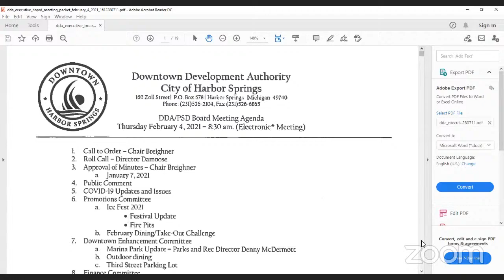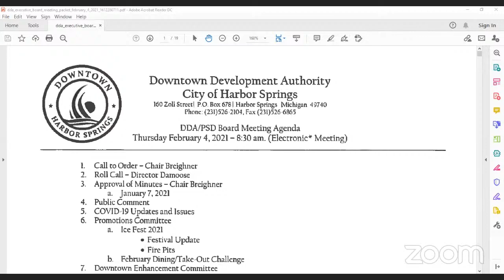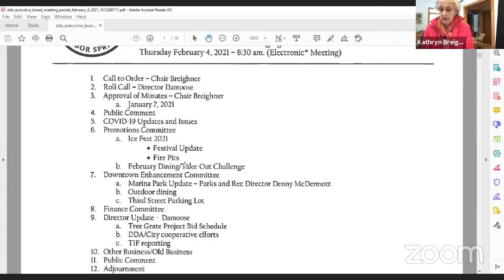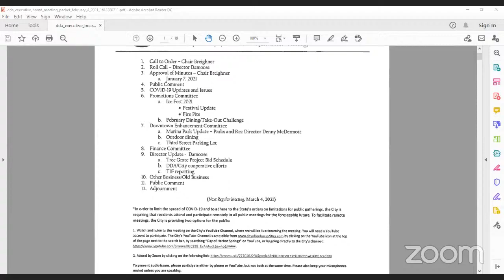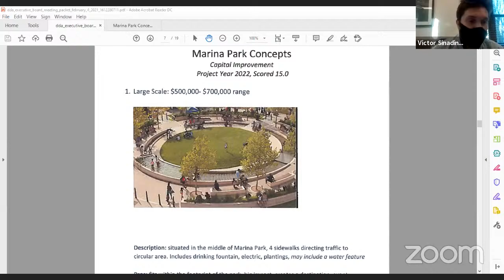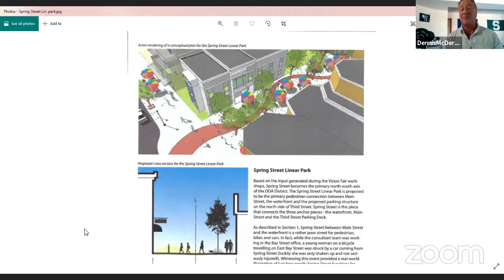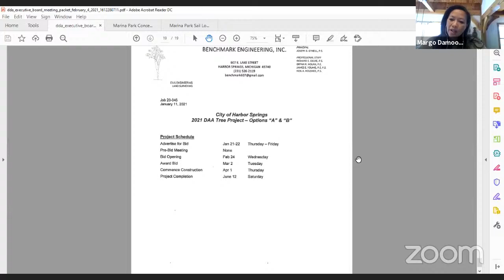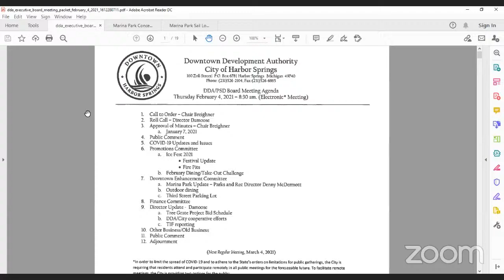DDA Meeting 2.4.2021